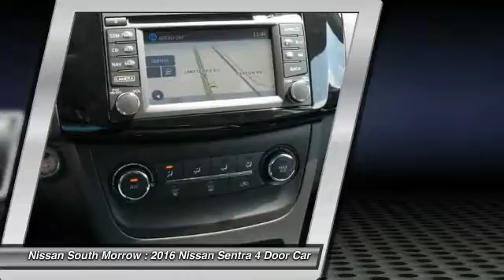2016 Nissan Sentra Morrow GA Y292696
2016 Nissan Sentra

You'll love this 2016 Nissan Sentra. This is a 4 door car you'll want to take home. With 5 miles, it features Automatic transmission and an exterior color of Gun Met. Call and get in touch with Nissan South Morrow directly, and be the first to open the 4 door car door today!